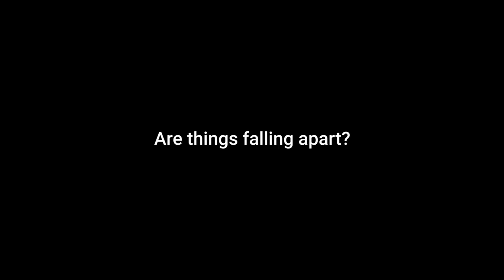Pancake Trailer (3rd Year Film)